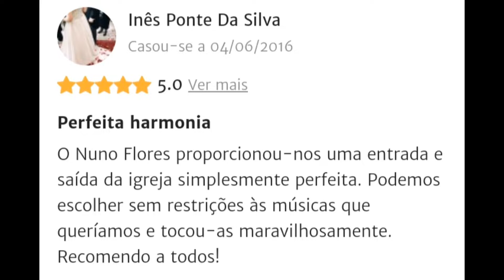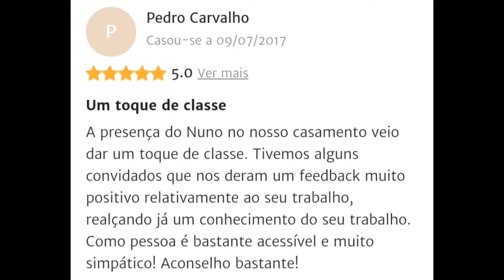Nuno Flores comments Weddings in Portugal comentários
Nuno Flores